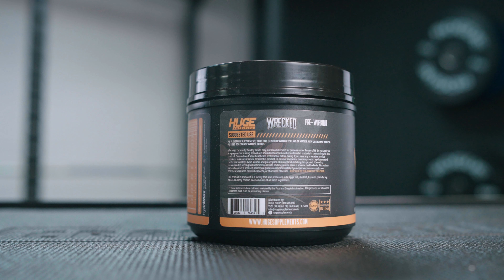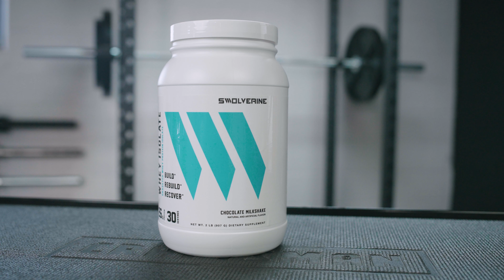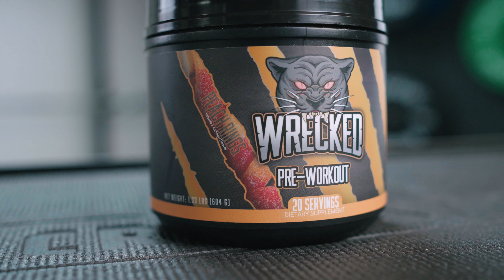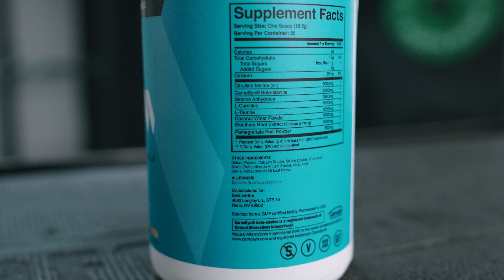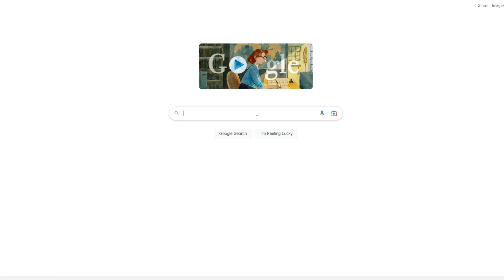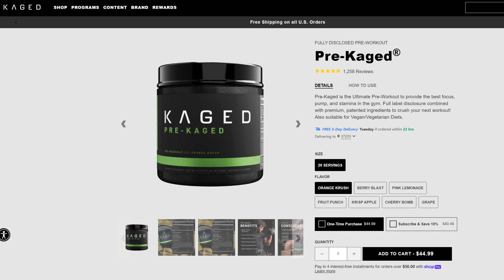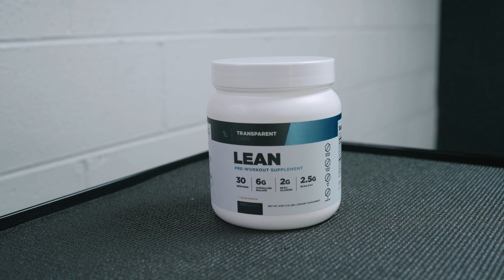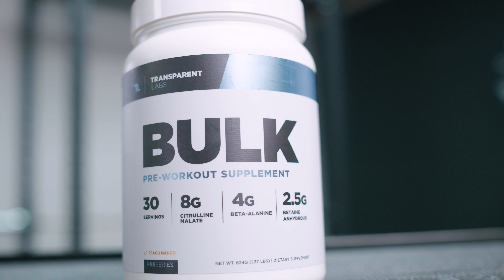The BEST Pre-Workout Supplements (2023) — The Key to SLEEVE BUSTING PUMP?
👇 Get Our Top Picks At the Best Price👇

✅  Huge Supplements Wrecked (Best Overall Pre-Workout, Best Pre-Workout for Pumps, Strongest Pre-Workout)

✅ Swolverine PRE (Best Pre-Workout for Muscle Gain, Best Pre-Workout Without Caffeine, Best All-Natural Pre-Workout)

✅ Kaged Pre-Kaged Elite (Best Pre-Workout for Men, Best Pre-Workout With Creatine)

✅ Kaged Pre-Kaged Pre-Workout (Best Tasting Pre-Workout, Best Pre-Workout for Women)

✅ Transparent Labs LEAN (Best Pre-Workout for Weight Loss, Best Pre-Workout for Running, Best Thermogenic Pre-Workout)

✅ Gnarly Pre-Workout (Best Pre-Workout for Beginners, Best Eco-Friendly Pre-Workout)

We receive free products to review and may receive commissions on purchases made through our links.

Pre-workouts can have a wide range of effects on the body, and they can be incredibly beneficial for your gains depending on the formulation you choose. Some may feature a hefty amount of caffeine to give you that extra boost of energy when you're feeling sluggish, some can keep you laser-focused, and some literally make your skin tingle. There are also plenty of options that ditch caffeine altogether (the most common ingredient you'll find in pre-workouts) and lean on ingredients like beta-alanine for endurance, citrulline for added blood flow, betaine for potentially more power, and tyrosine for added focus.

Since our bodies are different and react to products differently, it can be a little tricky to land on the best possible pre-workout for your specific goals. So we're here with our list of the best pre-workouts on the market to make this a little less challenging for you. Whether you're looking for something all-natural, an option that's going to help you pack on some muscle, or maybe even one that doubles as a fat burner, we're confident that our list has what you're looking for. Here's a breakdown of the video:

00:00 Intro
01:19 Our Top Pick for Pre-Workouts
01:56 Common Pre-Workout Ingredients
06:02 Best Overall Pre-Workout, Best Pre-Workout for Pumps, Strongest Pre-Workout
08:54 Best Pre-Workout for Muscle Gain, Best Pre-Workout without Caffeine, Best All-Natural Pre-Workout
12:04 Best Pre-Workout for Men, Best Pre-Workout with Creatine
13:58 Best Tasting Pre-Workout, Best Pre-Workout for Women
15:37 Best Pre-Workout for Weight Loss, Best Pre-Workout for Running, Best Thermogenic Pre-Workout
17:19 Best Pre-Workout for Beginners, Best Eco-Friendly Pre-Workout
18:51 Best Vegan Pre-Workout
20:00 When to Take Pre-Workout and What to Consider
21:47 Wrap Up and See Ya Next Time!